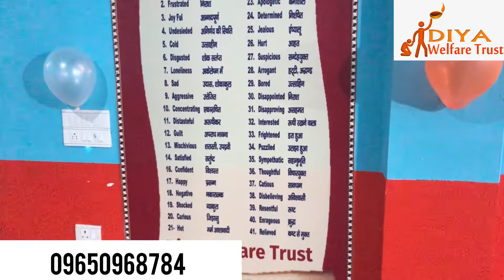Nasha Mukti Kendra | nasha mukti kendra in delhi | 100% recovery with after rehab counselling.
Nasha mukti kendra in delhi door to door pickup facility 24\7. ac rooms,yoga sessions,meditation,one to one counselling sessions,